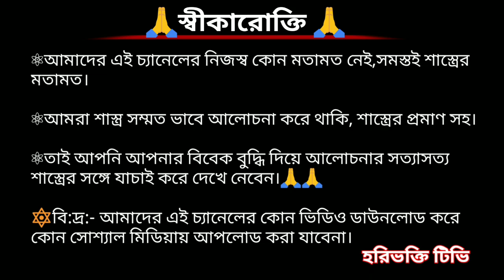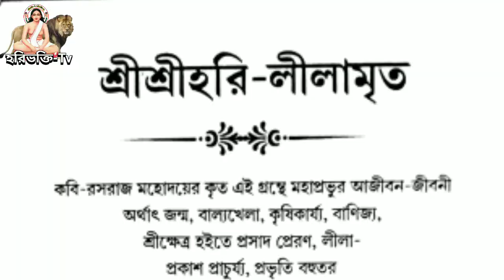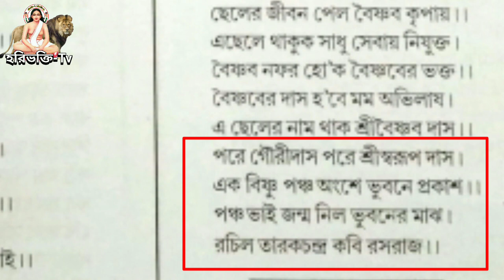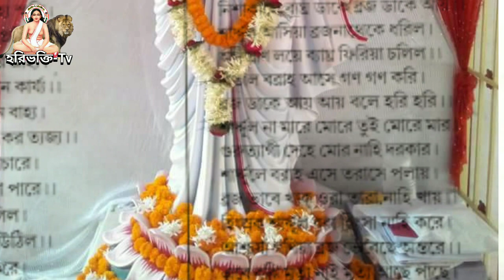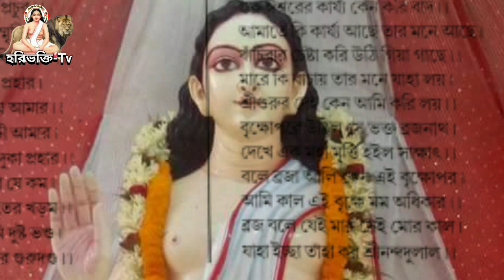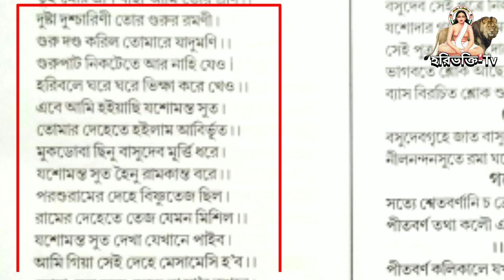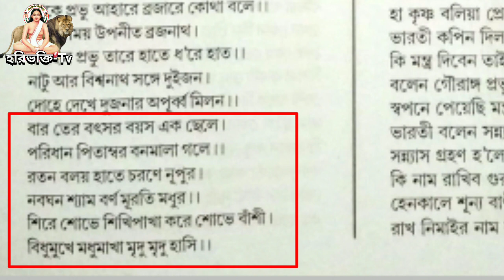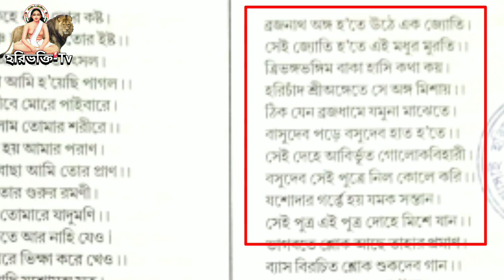শ্রীহরিচাঁদ ঠাকুর কীভাবে পূর্ণ‍্য হলেন / পূর্ণ‍্যব্রহ্ম শ্রীশ্রী হরিচাঁদ ঠাকুর / haribhakti tv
শ্রীহরিচাঁদ ঠাকুর কীভাবে পূর্ণ‍্য হলেন? পূর্ণ‍্যব্রহ্ম শ্রীশ্রী হরিচাঁদ ঠাকুর এ বিষয়ে আলোচনা করা হল।

হরিচাঁদ_কীভাবে_পূর্ণ‍্যহল
পূর্ণ‍্যব্রহ্ম
শ্রীহরিচাঁদঠাকুরকীভাবেপূর্ণ‍্যহলেন
পূর্ণ‍্যব্রহ্মশ্রীশ্রীহরিচাঁদঠাকুর

            🙏HARIBHAKTI TV🙏
〰〰〰〰INDIA🇮🇳JAYHIND〰〰〰〰